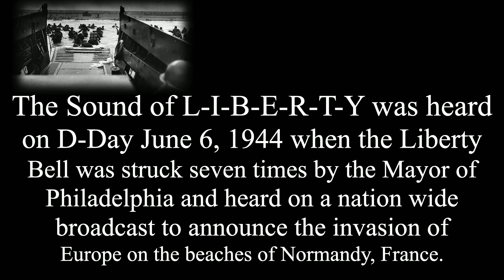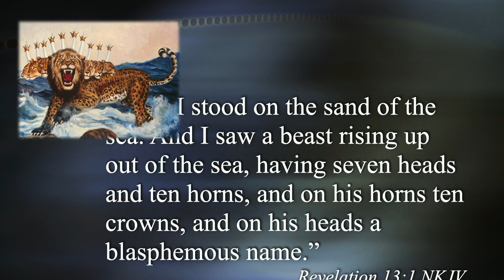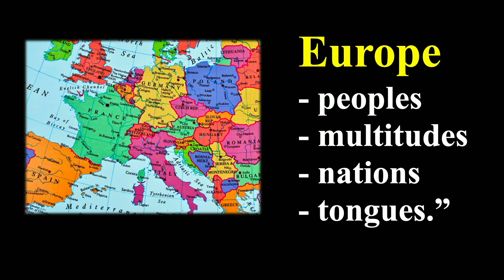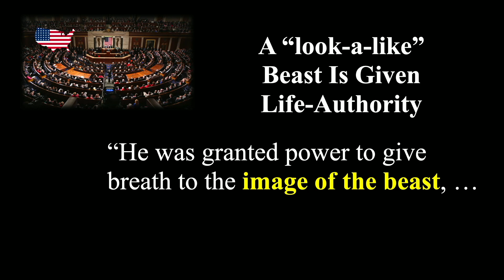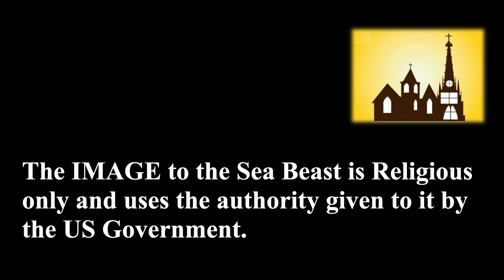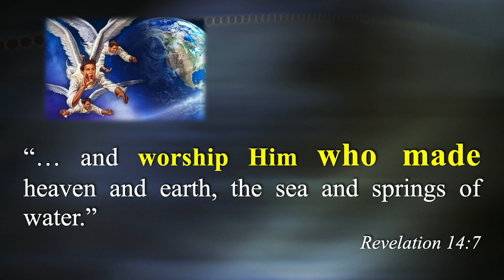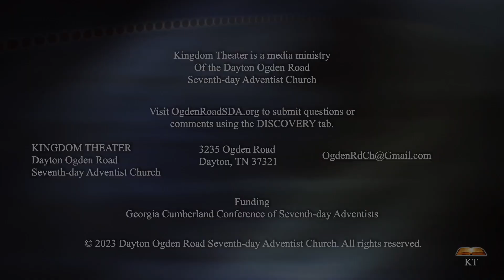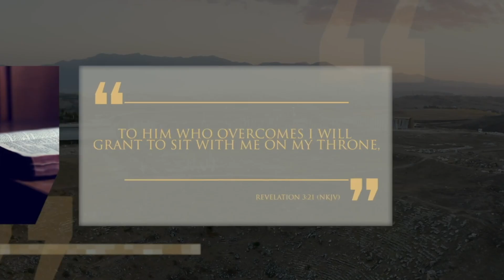Let Freedom Ring In The USA!